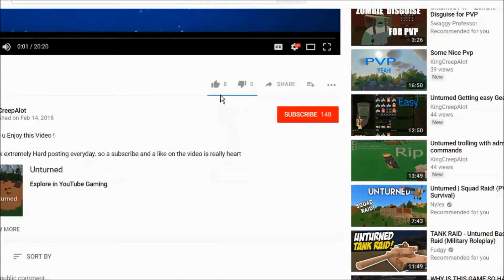Unturned Creative Server